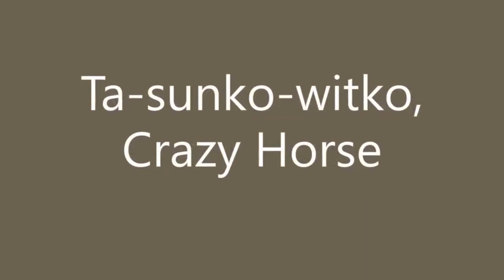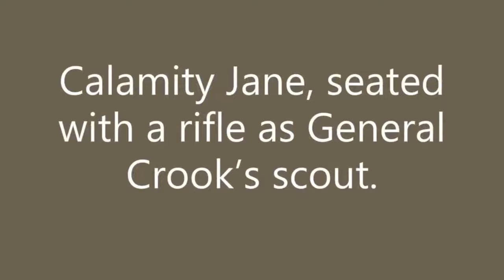Best Wild West Photos, After Watching Thousands.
After Watching Thousands of Wild West Photos, These Are the Best